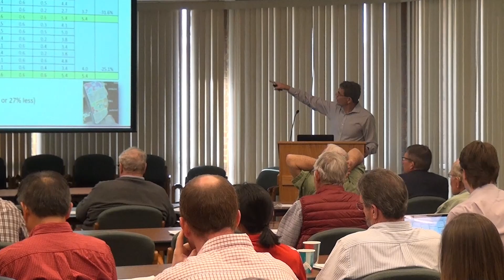Through the Eyes of a Farmer - Glenn Heard, Brinson, Ga.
It’s FarmerFriday and time for you to meet Glenn Heard from Brinson, Georgia! He has been farming for 42 years and grows peanuts, cotton, corn, wheat, milo, sweet corn, and carrots. Having this wide range of crops allows Heard to plant and harvest all year long, which he enjoys because every single day is different. He recommends future generations of farmers take the time to prepare, be educated whenever possible, and do the very best that they can. Heard says agriculture has been a fulfilling career and he hopes to continue farming for as long as possible.